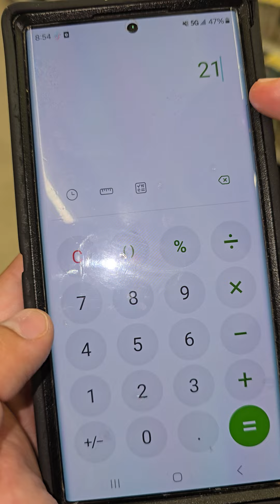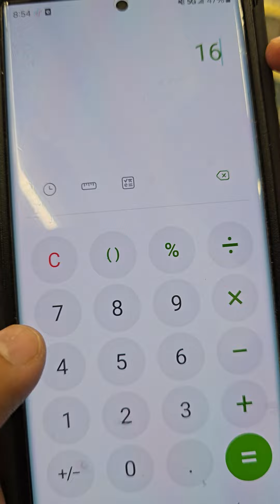🔥🔥🔥OLAY A 2 DOLARES 🔥🔥🔥